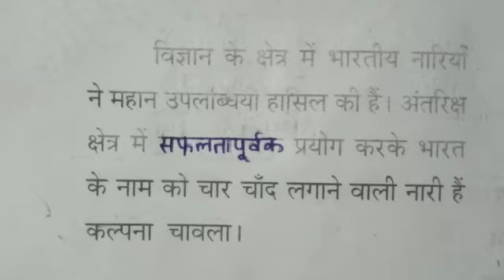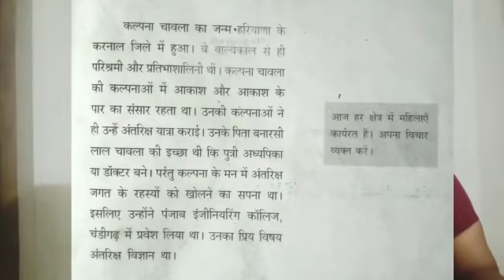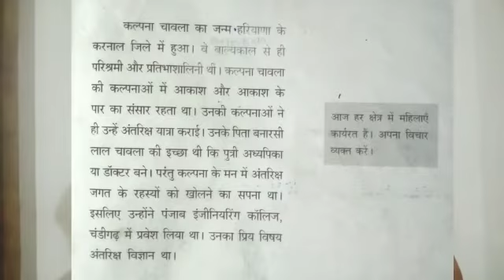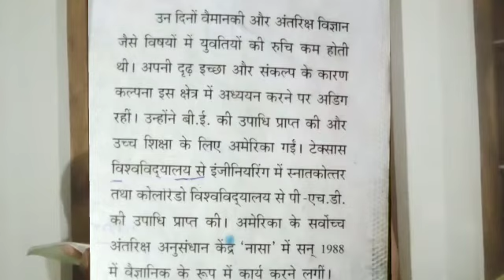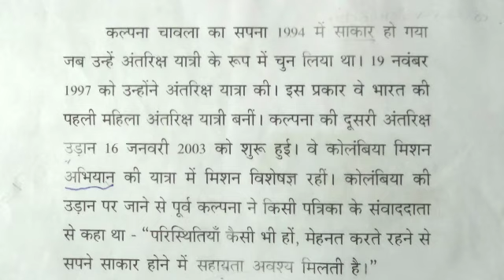Class 7 Unit 5 part 1 आसमान के लिए... Page no 64-66